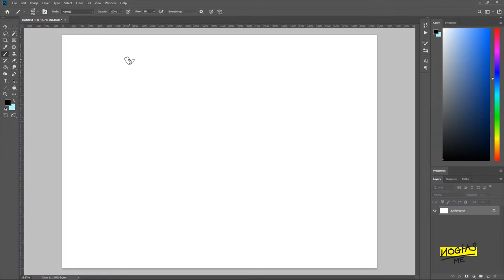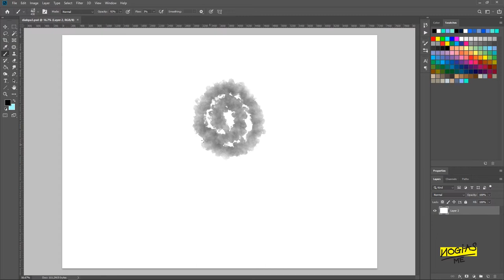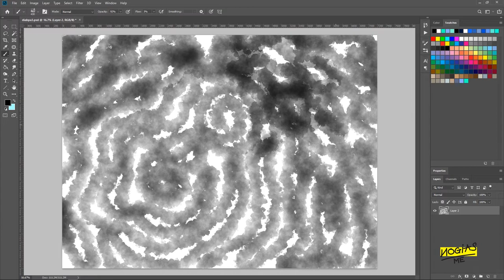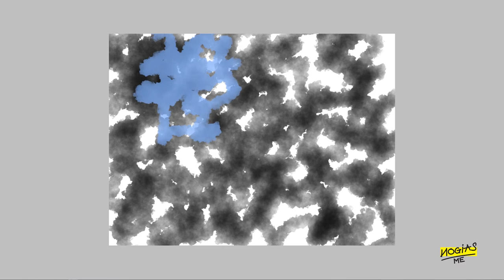my creative journal - cello suite expression (short version) | Rkudo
narrative:
Classical music wasn't really my type from the beginning, but I gradually got to know it more through some popular ones,  by different chances. I like to spend time trying to understand the music, and why it survives such a long history.

One time, I got a small job that required me to capture a video of a lady playing a cello. It was the first time I hear the sound of a cello by my own ears. The sound was so strong and deep.

It vibrated through my skin, and my head. I think it lies somewhere between the temples and around the top of my head
It sounded both strange and familiar to me and I think that's a good beginning.

A few years later, I finally knew the name of the song. It was the Prelude in a whole complicated and long solo suite for cello, played in G major, composed by the world-famous Bach.

I listened again to the whole másterpiece many times. It has many parts but Im still attracted most by the Prelude. For I could not explained it in a fews words how I felt about it, I decided to express it visually.

With no plan ahead, I decided let the feeling lead the brush stroke. I started with black, because it's neutral and abstract. It did not foretell me which colour would be next to complement itself. The choice of the next colours would be ... Just momentary. I mean 'im-provisa-tional'

After painting awhile I found it either hard to stop or to continue in the same canvas. So I made two more pieces while playing the Prelude, and then 6 more while playing the rest of the suite.

I started to know what to do. I would let different tracks help me express my feeling into different compositions.

I didn't stop to look back on previous pieces, and just went on until I finished the ninth one.

I played the Prelude again while painting the last piece. I want to see if the outcome looks similar to what I did with the first piece.

It s so pleasurable when I look at the whole 9 pieces, lying them out in 3 by 3. I think discover something for myself by seeing the whole thing.

This video that you are watching is a short edition, and the soundtrack is not really the ones that I play when I paint these pieces. There's a longer one that is played at its real speed. You might try playing that video with the right parts of the Cello Solo Suite in G Major.

If you do so, I'd really appreciate your time and would love to know how you feel about it.

list of soundtracks:
- the original soundtrack that I was listening to while painting:
Cello Suite No. 1 in G Major, performed by Yo-Yo Ma

Solo Suite No. 1 G Major Prelude by Cooper Cannell
Decline by Kebin Macleod
E Minor Prellude by CHopin
Renunciation by Asher Fulero
Solo Cello Passion by Doug MAxwell Media Right Productions